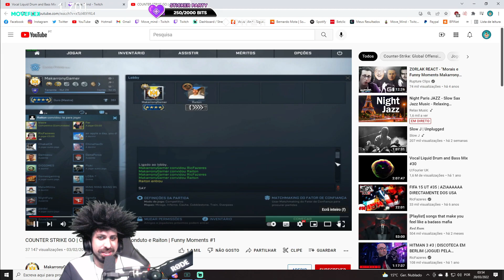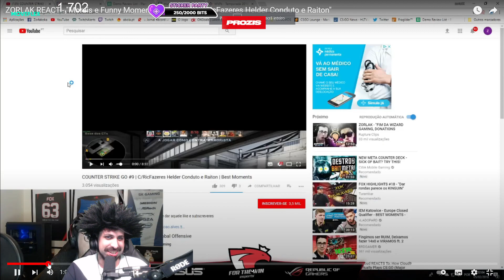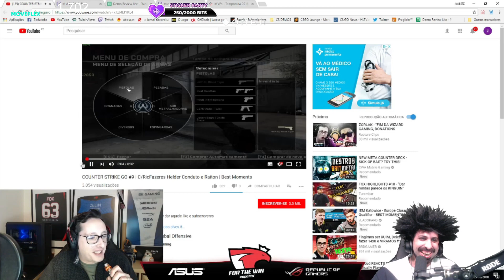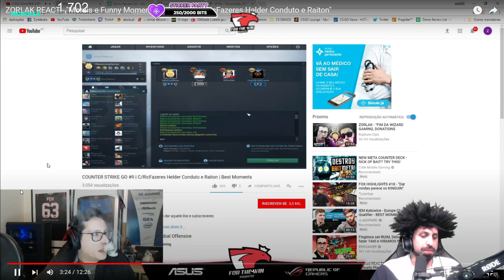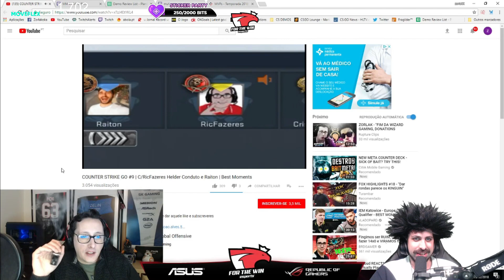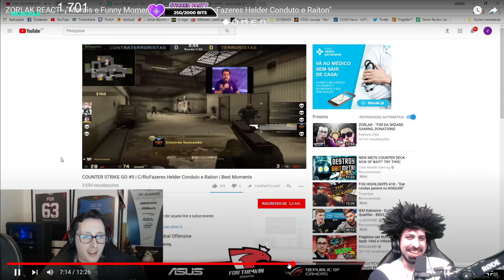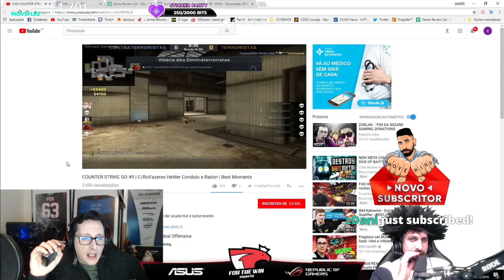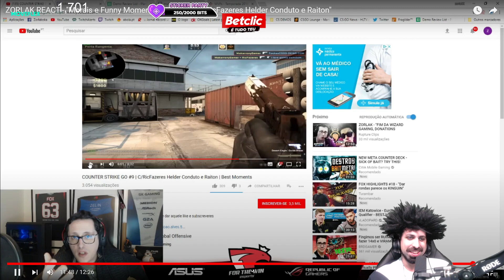Move Mind reage a "Zorlak | C/RicFazeres Helder Conduto e Raiton | Funny Moments"